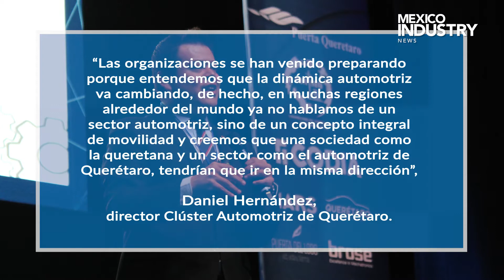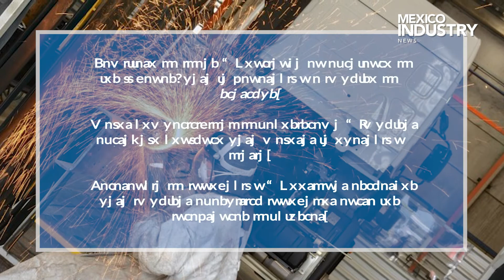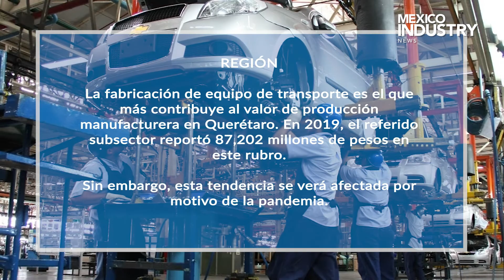TEMA CENTRAL / Clúster Automotriz acelera su incursión a la movilidad / QRO / JULIO 202